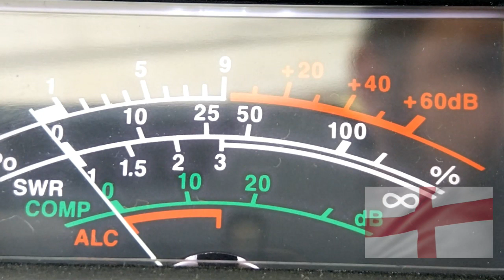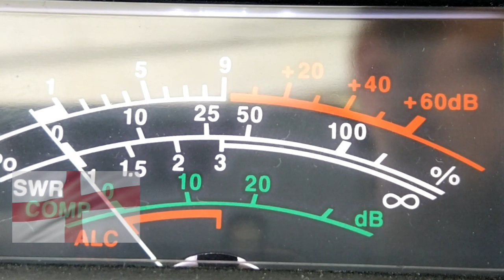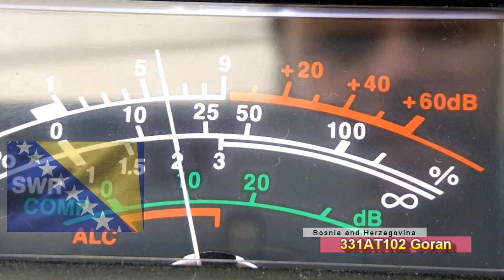QSO 331AT102 Goran and 26OS303 12.04.2020